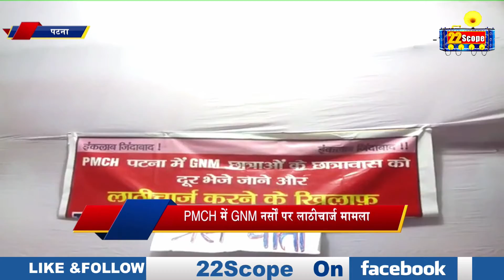Patna GNM संघ ने लाठी चार्ज के खिलाफ आंदोलन चलाने का किया एलान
About this Video :-Patna  GNM संघ ने लाठी चार्ज के खिलाफ आंदोलन चलाने का किया एलान

About Channel: 22Scope is a leading digital media platform of Jharkhand & Bihar. We are highly reliable and most trusted for political news, sports news, educational news, etc.

22Scope Live TV | 22 Scope | Hindi News | 22 Scope लाइव